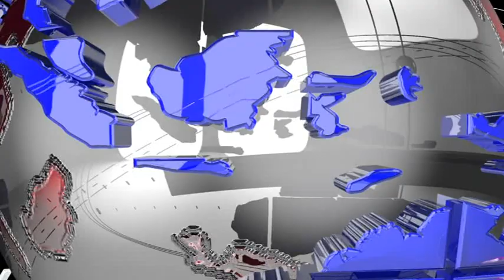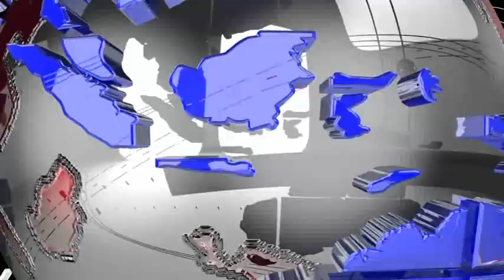# ১লা আগস্ট থেকে # রাজপথে নামানো হলে # আইন অনুযায়ী ব্যবস্থা #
রেজিস্ট্রেশন বিহীন ই–রিক্সার বিরুদ্ধে এবার কঠোর আইনী পদক্ষেপ নিতে যাচ্ছে রাজ্য পরিবহণ দপ্তর। আগামী ৩১ জুলাইয়ের মধ্যে পুর নিগমের অধীন সমস্ত বৈধ অনুমোদন বিহীন ই-রিক্সাগুলির রেজিস্ট্রেশন করার জন্য বৃহস্পতিবার নির্দেশ জারি করেছে দপ্তর। সেই সাথে রেজিস্ট্রেশন না থাকলে ১লা আগস্ট থেকে সেগুলি রাজপথে নামানো হলে আইন অনুযায়ী ব্যবস্থা গ্রহণের আশ্বাস দিয়েছেন জয়েন্ট ট্রান্সপোর্ট কমিশনার দিব্যেন্দু চক্রবর্তী।